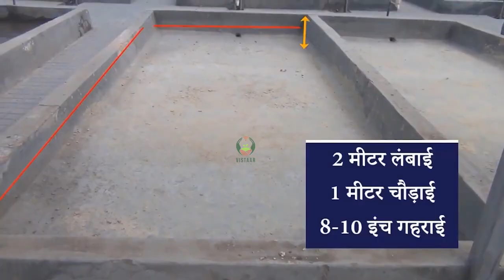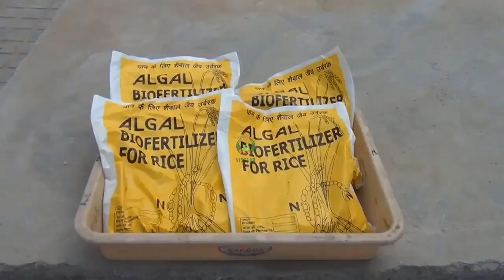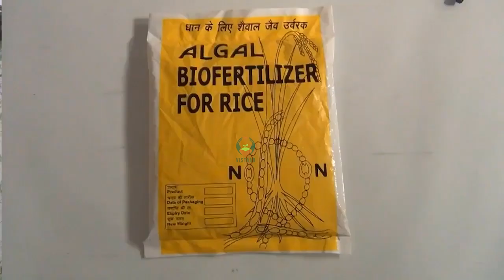धान के खेत में नीले शैवाल का उपयोग